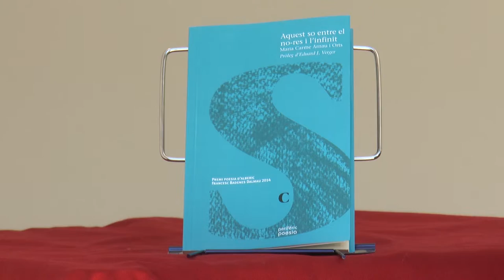Fira del Llibre 2016 | Carme Arnau - "Aquest so entre el no res i l'infinit"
Carme Arnau va guanyar amb "Aquest so entre el no res i l'infinit" el Premi Poesia Francesc Badenes Dalmau 2014. La mirada de l’autora fendeix molt més incisiva encara sobre el fet humà. Replanteja l’existència: què ens basteix i què ens condiciona. Preguntes llançades sobre la vida i els sentiments, les creences, les arrels... allò que ens fa més humans i alhora més fràgils. I, sobre el perquè d’aquest títol, és possible una resposta capaç d’explicar la diferència entre extingir-se i sobreviure.